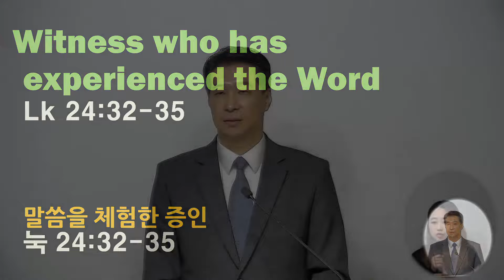[04.11.2021] Witness who has experienced the Word (Lk 24:32-35) 말씀을 체험한 증인 (눅 24:32-35)